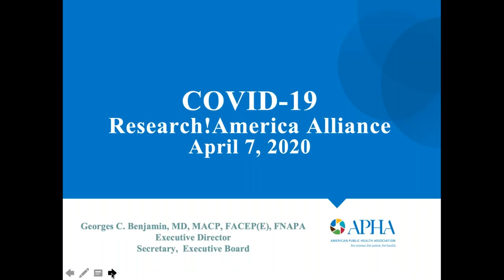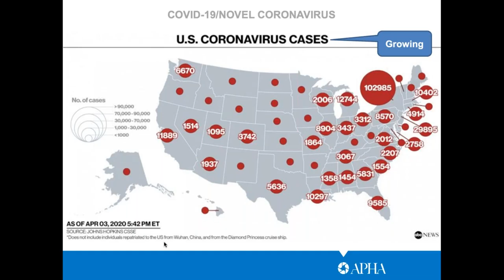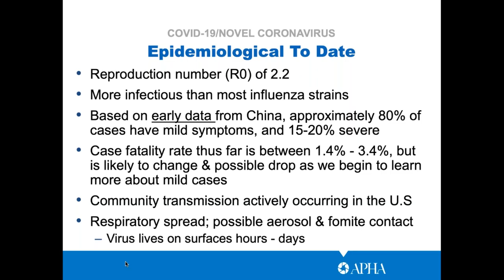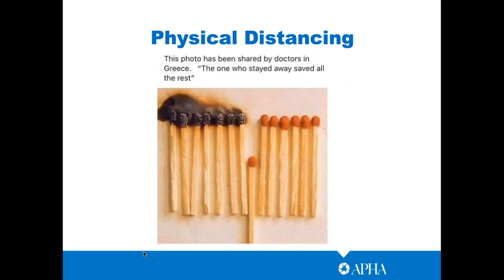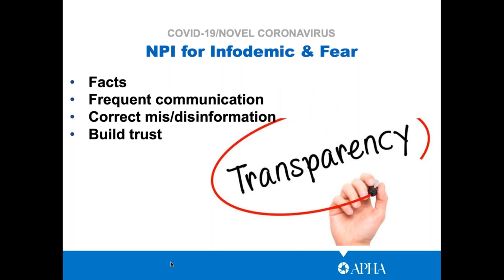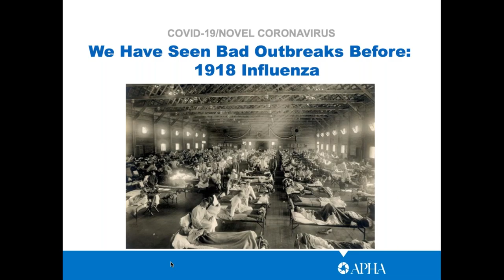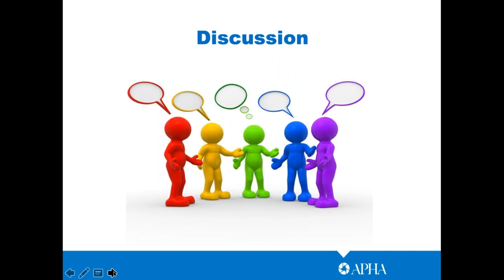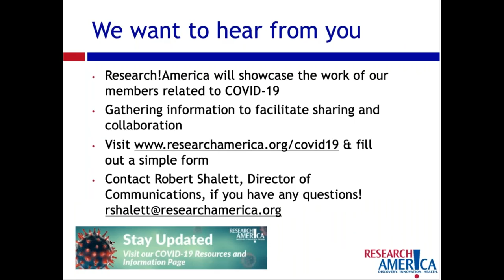Research!America Alliance Member Call with Dr. Georges Benjamin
Featuring: Dr. Georges Benjamin, Executive Director of APHA

Research!America hosted a call on April 7, 2020, with Research!America board member and APHA Executive Director Dr. Georges Benjamin, discussing the nationwide response to COVID-19 and National Public Health Week.